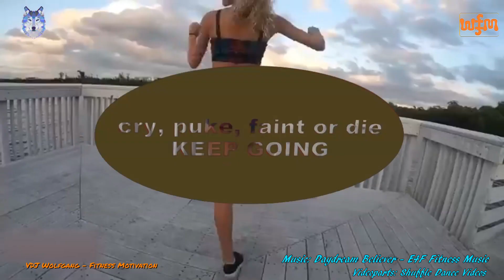Daydream Believer / WFM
Copyright Owners: Original Club Mix & Axel Coon Club Mix: LatinAutor, SOLAR Music Rights Management, UNIAO BRASILEIRA DE EDITORAS DE MUSICA - UBEM, LatinAutor - SonyATV, EMI Music Publishing, EMI Music Publishing, SOLAR Music Rights Management

★Thank to Dancers, Follow on Instagram:
► Shuffle Dance :Instagram
-Shamyl:@_shamy
-Raquel Ruiz : @raquelruiiz_
-Elena Cruz : @ecruz_n
-Mavis Everett : @maveywavey
-Abby Castro : @abby_la_flakka
-Carena Ayala : @carenashapes
-Gabby David : @GabbyJDavid
-Mary Grace O'Connor : @marygrace___
-rebelindustry : @rebelindustry
-Vanesa Seco : @vansecoo
-Sofia Al : @sofia_sofia9379

Thanks For Using (Parts Of) Your Videoclip or Music
I Specifically Thanks E4F Fitness & Music For Their Great Music!
Merry Christmas To You All And A Healthy And Nice 2020.

I Never Want To Hurt Anyone With This Clip, It's To Promoot U And Your Great Music And Videos.
I Want To Try To Motivate All People To Move More. What You Do Doesn't Matter As Long As You Enjoy It. Maybe I Can Invite You To Move On To The Music In Combination With The Mix Of Video Clips. You Will Notice That When Watching My Video Clips The Time Will Pass Much Faster.

In My Video Clips You Will Regularly Come Across My Motto:
                                      cry, puke, faint or die
                                             KEEP GOING

Hope That You Enjoy The Combination Of My Choice of Music And Videos.